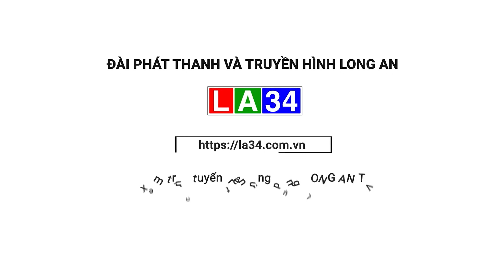Chả lụa gây ngộ độc botulinum được sản xuất từ cơ sở "chui" | LONG AN TV